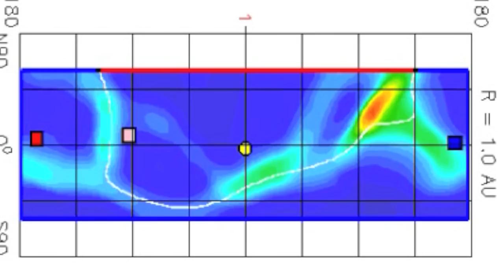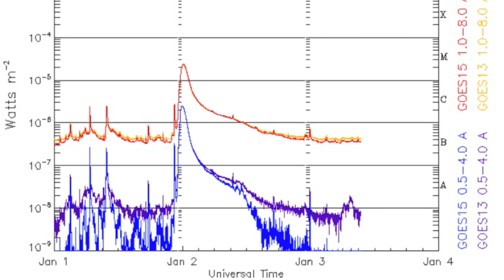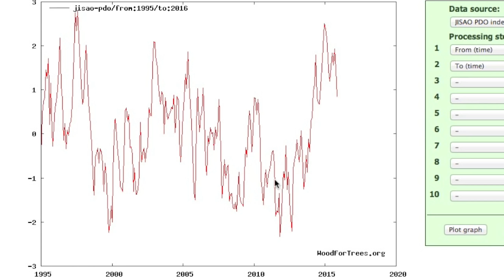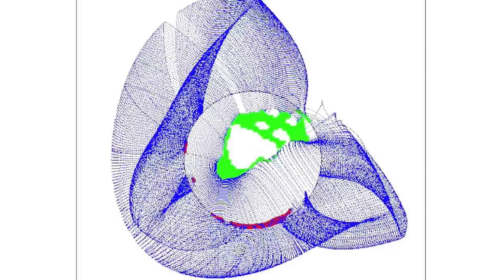Quantum Flub, Cold Coming | S0 News Jan.3.2016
Books/Tickets